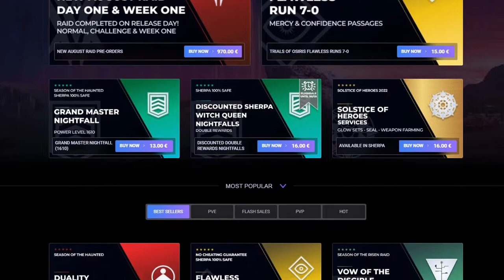CAÍDA DEL REY: Naves y Cofre Secreto - GUÍA DEFINITIVA | Destiny 2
0:00 Introducción
0:40 Naves (Puzzle de Saltos)
2:19 Cofre Secreto 2
3:57 Outro

► ¡Sígueme!
• Accesorios Gaming 10% dto. Código wildgamer

► Comunidad de PS4: TheWildGamers
► Videos que pueden interesarte:
► LOS MIEMBROS DE CANAL MÁS EXCEPCIONALES!
👨‍🚀✨ Chini

💠MI PC:
• CPU: AMD Ryzen 7 5800X 3.8 GHz 8-Core Processor
• GPU/ Gráfica: Gigabyte GeForce RTX 3060 12 GB
• PLACA BASE: Asus ROG STRIX B550-F GAMING (WI-FI) ATX AM4
• CPU Cooler: Corsair H100i RGB PLATINUM 75 CFM
• Memoria RAM: Corsair Vengeance RGB Pro 32 GB DDR4-3200 CL16
• ALMACENAMIENTO: Samsung 970 Evo Plus 1 TB M.2-2280 NVME
• TORRE: Corsair iCUE 465X RGB ATX
• FUENTE: Corsair 850 W